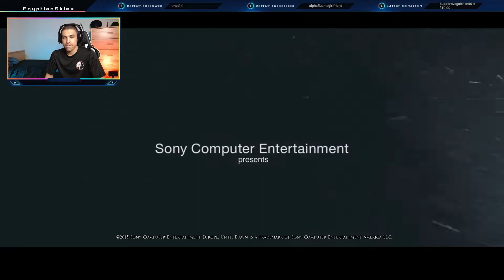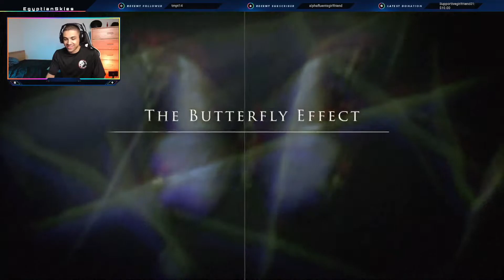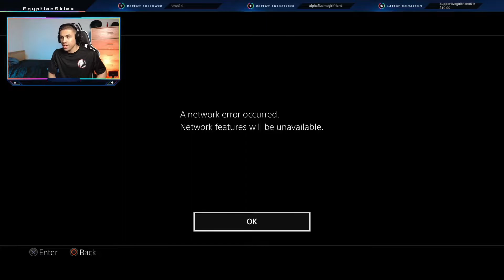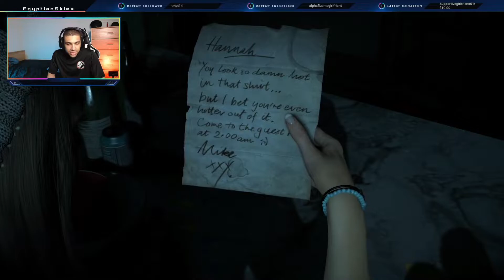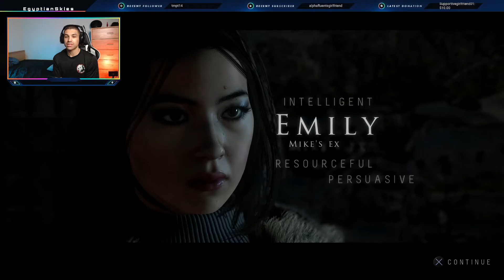Until Dawn(Part 1) | Ok fine you scared me...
Hey guy be sure to comment your favorite part of the episode and if you liked the video don't for get to sub and follow me ontwitch to chat.